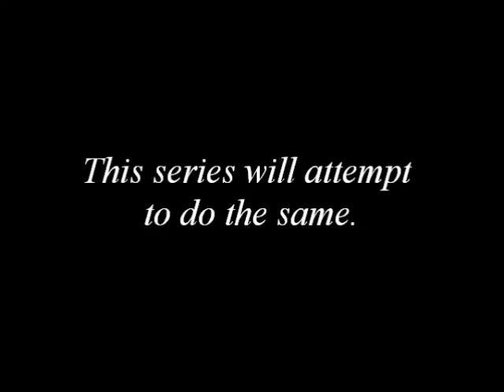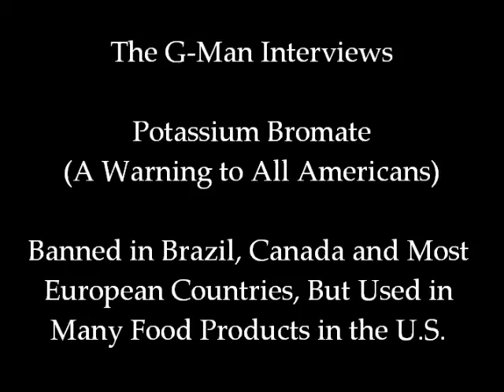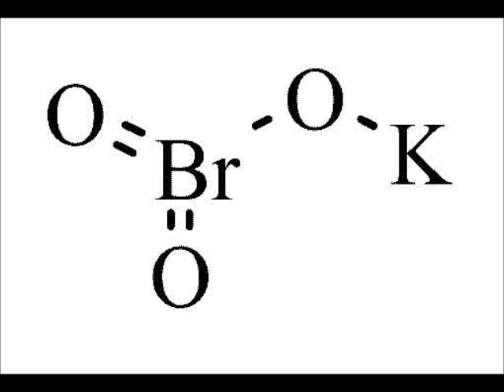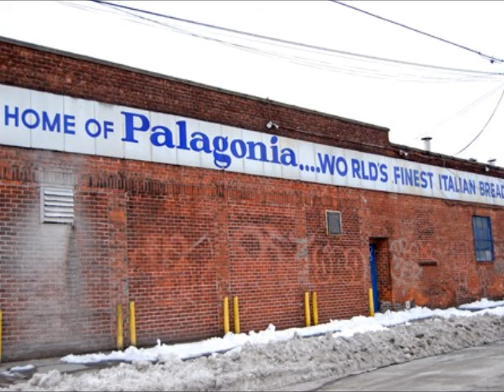Potassium Bromate: A Warning to All Americans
Banned in Brazil, Canada, European Countries and the UK, But Used in Many Food Products in the U.S.

Welcome.

The following excerpts are from a report published on Yahoo News on October 15, 2015.

"Regulators in the United States and abroad have reached troubling conclusions about the risks of potassium bromate that you probably don’t know about, but should. In 1999, the International Agency for Research on Cancer determined that potassium bromate is a possible human carcinogen. It is not allowed for use or is banned as a food additive in a number of countries, including the United Kingdom, Canada, Brazil and the European Union. The state of California requires food with potassium bromate to carry a warning label.

“The report, which comes courtesy of environmental research and advocacy organization Environmental Working Group, shows that potassium bromate is used in at least 86 baked goods and other products commonly sold in supermarkets.

NOTE: The organization has urged that the products be avoided.

"Potassium bromate is added to flour to strengthen the dough, help it to rise higher, and give the bread a white color. But it has also been identified as a “potential human carcinogen” by the International Agency for Research on Cancer and is listed as “possibly carcinogenic” by the National Center for Biotechnology Information.

"Various lab tests on animals found that potassium bromate caused significant increases in kidney, thyroid, and other cancers in animals. A 2011 study published in the journal Chemico-Biological Interactions also found it can damage DNA and cause oxidative stress in humans.

"While it’s uncertain how much potassium bromate a person would have to consume to experience negative health consequences, the Food and Drug Administration has placed a limit of 75 parts per million in food products."

It should be noted that The G-Man Interviews purchased several popular food products from Associated and Key Food Supermarkets in New York City, all of which contained potassium bromate, and none of them had warning labels…as required in the state of California. The state of New Jersey labeled it a “hazardous substance” in 1998.

This special edition of "The G-Man Interviews" was recorded on December 6, 2015.